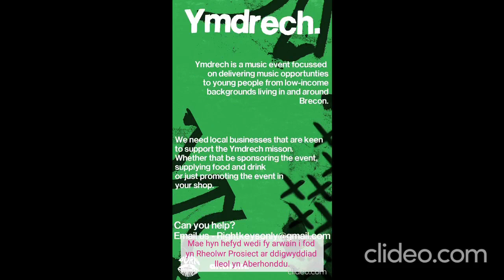Vlog 4: Prentis Creadigol, Idris Jones, Anthem